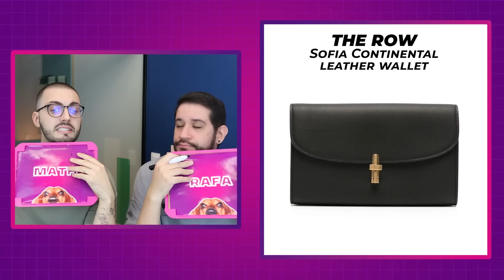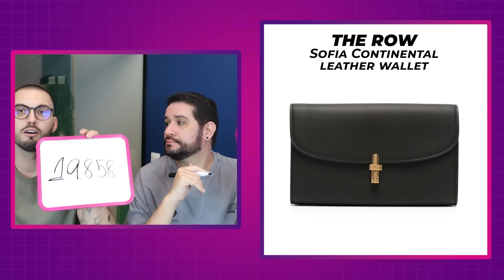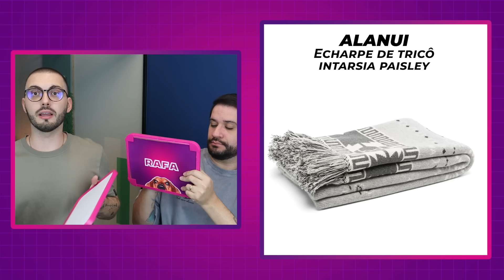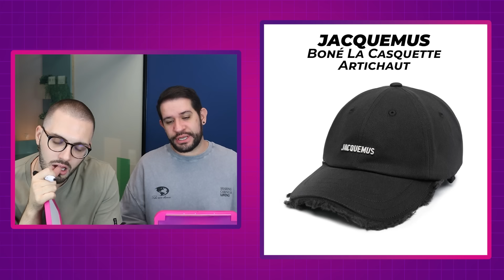Adivinhe o PREÇO dos acessórios de LUXO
Bora adivinhar o preço dos acessórios de luxo com a gente? Quem chegar mais perto do preço leva o ponto. E a noção aqui não conta, porque é cada valor maluco que vocês nem imaginam.